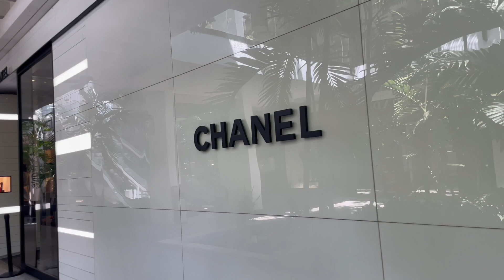VEN CONMIGO A CHANEL BAL HARBOUR en MIAMI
Hola bellezas. Hoy les dejo otro vlog en una de nuestras tiendas preferidas CHANEL!!!

Ahorra 10% con mi código: chiclittlethings10177

MI MAQUILLAJE:
-Base en polvo CHANEL
-LabialLiquid Lipstick CHANEL
-Rimel CHANEL
-Lápiz y gel para las cejas (set) BENEFIT
-Sombras URBAN DECAY
-Espejo doble Chanel

Musica video: Epidemic con licencia